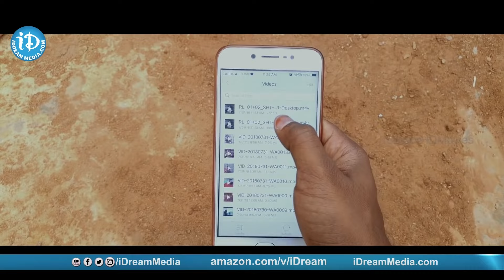Sakalakala Vallabhudu Movie Comedy Scene || Tanishq Reddy , Meghla Mukta || iDream Media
, Welcome to the official iDream Media YouTube channel, your one-stop destination for an amazing variety of quality ...